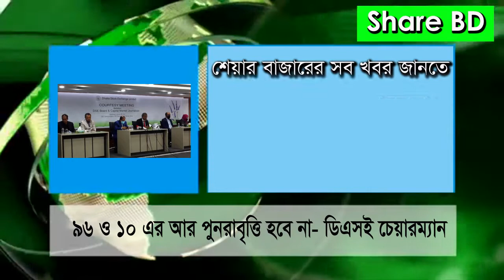৯৬ ও ১০ এর আর পুনরাবৃত্তি হবে না- ডিএসই চেয়ারম্যান | ShareBD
98 and 10 will not be repeated - DSE Chairman
Music is taken from you tube library.